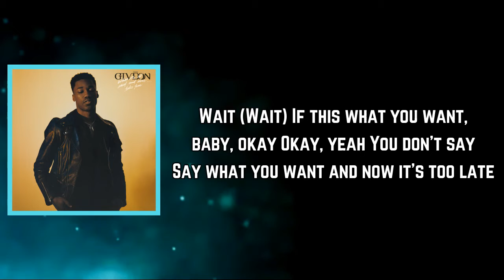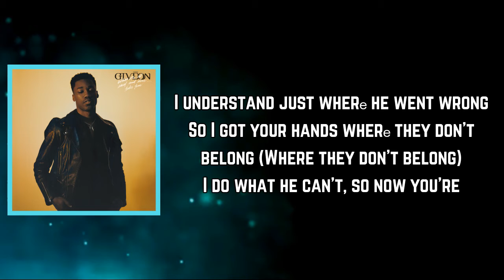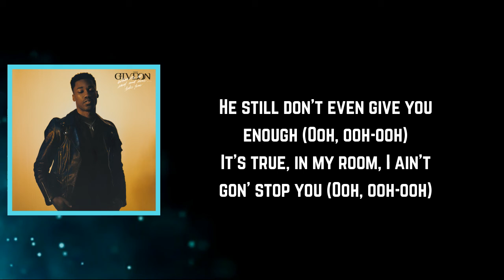GIVĒON - All To Me (Lyrics)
All To Me Lyrics:

Intro]
Ooh, ooh-ooh

[Verse 1]
Wait (Wait)
If this what you want, baby, okay
Okay, yeah
You don't say
Say what you want and now it's too late

[Chorus]
'Cause you're right outside ('Side), let you up (Up)
Lay you down (Down), it's just us (Us)
He lost your touch, all to me, all to me

[Post-Chorus]
Oh, he still don't make you feel beautiful (Ooh, ooh-ooh)
I know, but I do, just know I got you (Ooh, ooh-ooh)
He still don't even give you enough (Ooh, ooh-ooh)
It's true, in my room, I ain't gon' stop you (Ooh, ooh-ooh)

[Verse 2]
Wait (Wait)
He give you his all but you have no patience (Patience, patience)
You made the call so I ain't complainin'
Back on your way
Wait, oh, oh-oh, you can't do it anymore
I understand just wherе he went wrong
So I got your hands wherе they don't belong (Where they don't belong)
I do what he can't, so now you're

[Chorus]
By my side (Side), let's not rush (Rush)
He lost your touch, all to me, all to me (All to me)

[Outro]
Wait (Wait)

WhenIt’sAllSaidAndDone...TakeTime